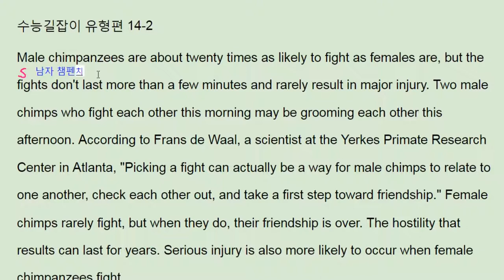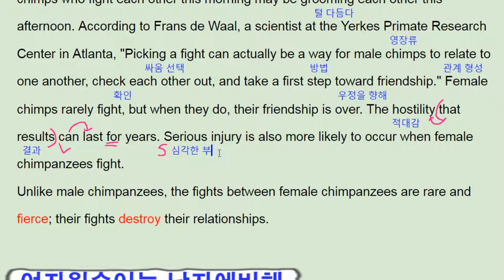ebs 수능 길잡이 영어독해 유형편 14강 Example 2 female chims fights - 번개콩